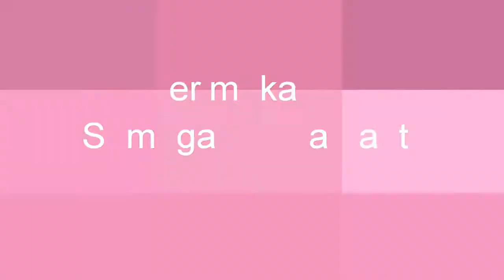PERMAK JILBAB PARIS MENJADI JILBAB INSTAN 2 LAYER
Assalamualaikum
Video ini berisi cara mengubah jilbab paris lama segiempat menjadi jilbab instan 2 layer, semoga video ini bermanfaat untuk semua dan menjadi solusi untuk mengisi waktu dirumah